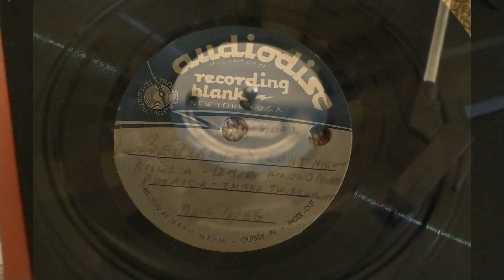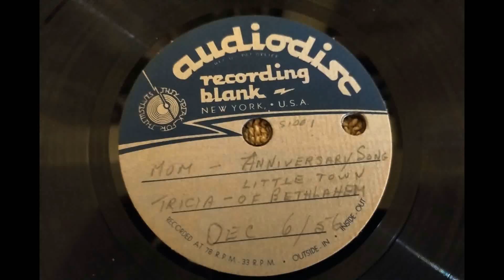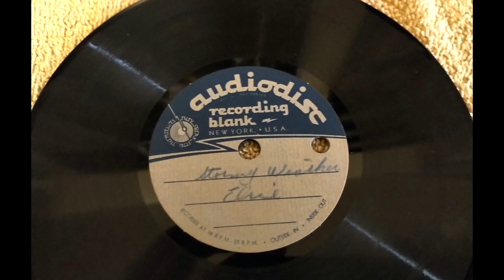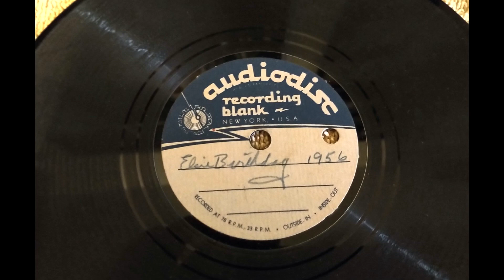The Keegan Recording Co. Ltd. - 1956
Family & Friends:

Looks like I discovered some buried treasure! I was looking for a vinyl record to listen to while doing my part of social distancing during these trying and difficult times. That opportunity provided me with this wonderful treasure, packed up and hidden away amongst some other vinyl records of my grandmother, Elsie Keegan, the sounds of yesteryear...December 1956 to be exact!

There is approx. 4+ minutes of listenable content from the 6 vinyl records I found. According to my Mom, Granny had rented a machine that would record sound onto a vinyl record. This was around her birthday, December 5-6 in 1956.

Some records were very badly damaged in various sections, and were not “listenable”. I took what I was able to and recorded it from my Crosley Cruiser record player to my phone, then created this video!

Please review the list of recordings I have below. I’m not sure on some content, so please correct me if I’m wrong and I will update this list!

Also, feel free to forward this to others who maybe enjoy it...

So sit back, turn up the volume, and...

Welcome to the “Keegan Recording Co. Ltd.”!

Bev – ‘Silent Night’
Amelia – ‘I Ride An Old ???” (need help here)
Trish – ‘In The Twilight (Piano)’
Trish – ‘Little Town Of Bethlehem’
Trish - ‘Announcing Where I Live’
Trish / Bev / Jill – ‘Que Sera Sera’
Elsie – ‘Stormy Weather’
Elsie – ‘Blue Moon’
Elsie & ? – ‘One & Only Love’
Trish – ‘Talking to Mom’
Trish – ‘Dance With Me’